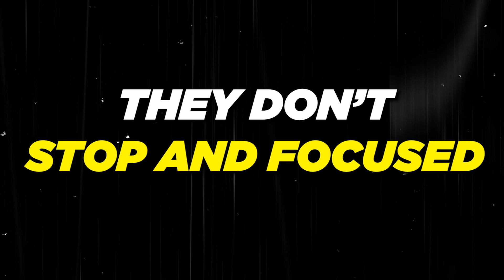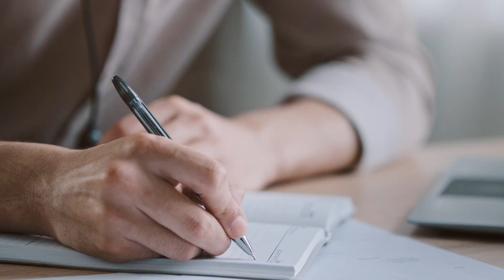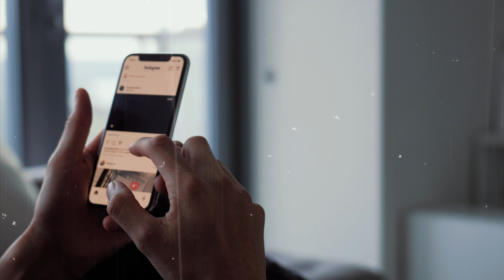How Overstimulation is Ruining Your Life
In this video, we go over how being overstimulation can bring negative consequences to your life! Stick around and find out how you can improve your life with my tips and tricks.
Looking for daily or weekly motivation for building your life and business?
📲 Text me "SSD" at and I'll send you a new 6-minute audio each weekday to help you build more confidence in your day.